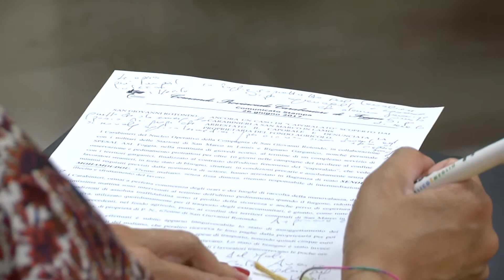Ennesimo caso di caporalato in Capitanata un arresto